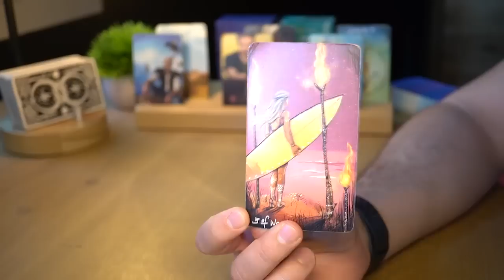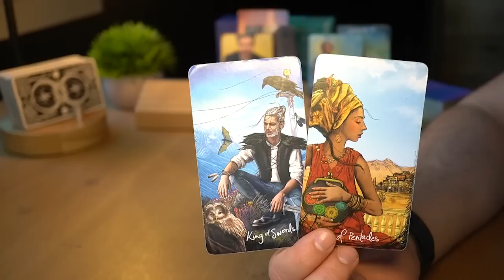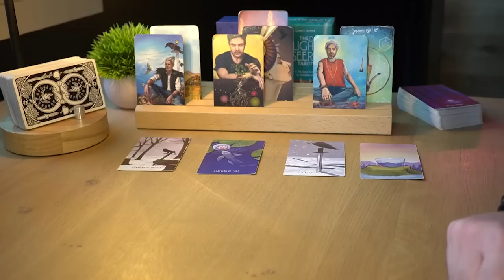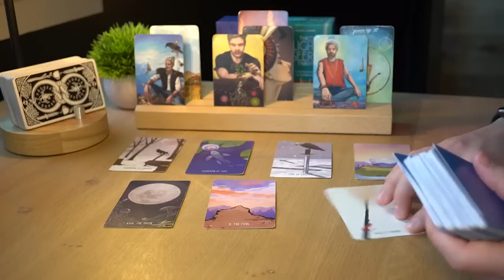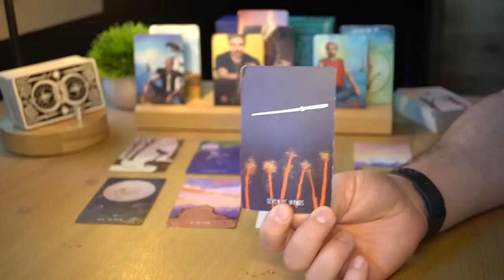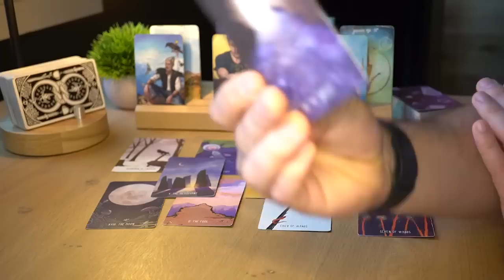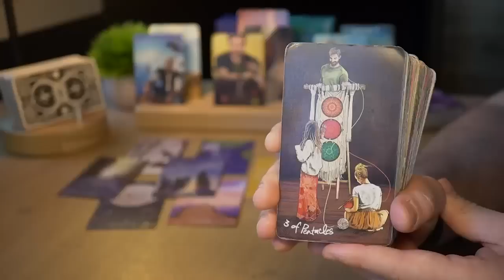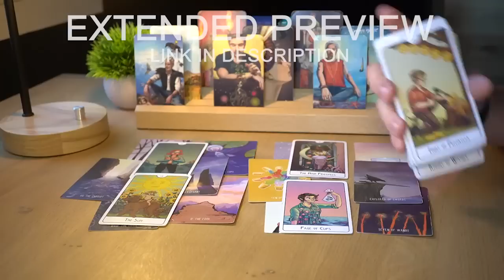SCORPIO - YOU SHOULD KNOW THIS SITUATION IS NOT OVER YET, SCORPIO | AUGUST 7-14 | TAROT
1 - ENERGIES ⚡ Energies can go both ways. The cards bring the messages on the table and then it's up to the reader to come up with a specific interpretation. For each message there are hundreds of possible interpretations and for the sake of the reading, I need to pick one possible scenario or the videos will all be 5 hour long. It will be up to you to add the missing pieces and if you feel that the energy described doesn't come from you but instead comes from the other person feel free to interpret it that way.

2 - IS THE MESSAGE FOR ME? 💌 This is a general reading and it won’t resonate with everybody. If there are messages that do not fit your situation feel free to leave them behind and if the whole reading does not resonate make sure to checkout the readings for your Moon, Rising and Venus sign. Each one of these readings is for Sun, Moon, Rising and Venus sign. Cross-watchers are welcome too, in fact the message might be for the person who is dealing with the sign.

3 - TIMING ⏳ When you resonate with a monthly or weekly reading, take what you need from its message, apply it to your current situation and let it guide you throughout your ongoing journey. Keep in mind that the messages you get today don't reflect all the events that are going to happen in the same month or week. Messages come to you at a specific time because they are important for you to make specific decisions, but the actual events showed in the readings can take months or years.